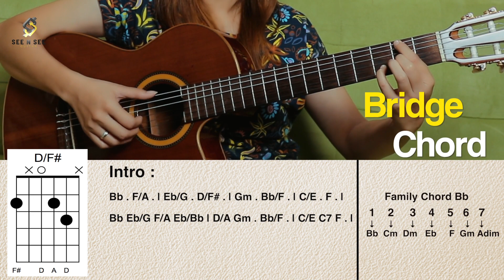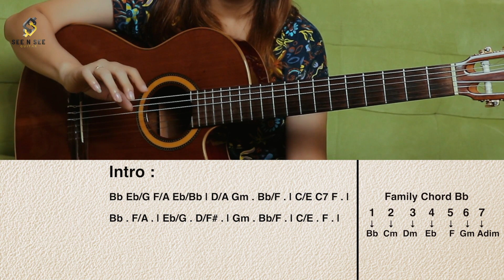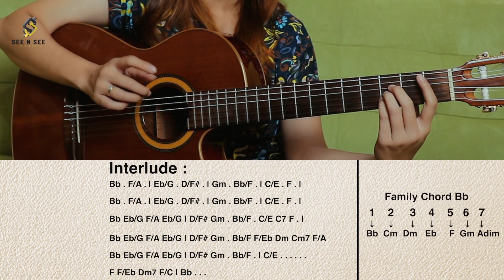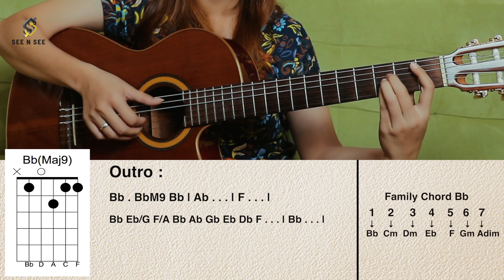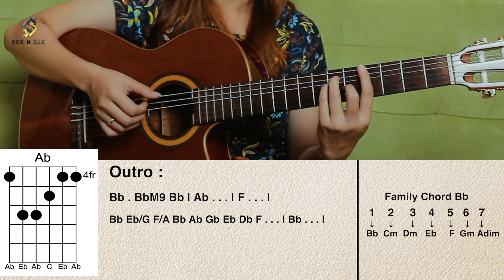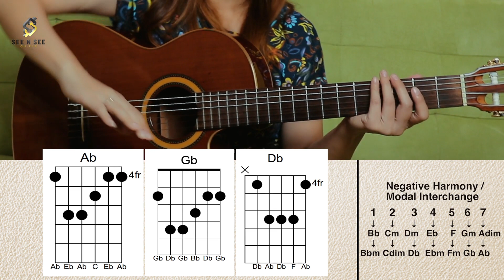BEDAH CHORD - ANGIN MALAM (CHRISYE)